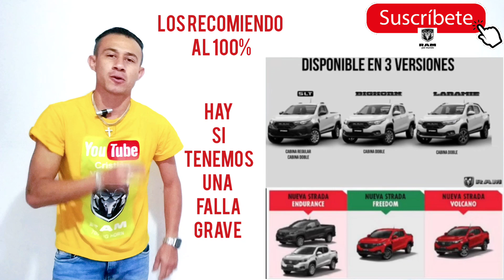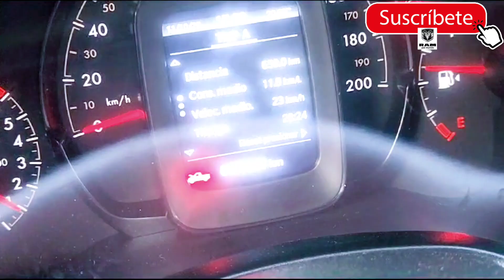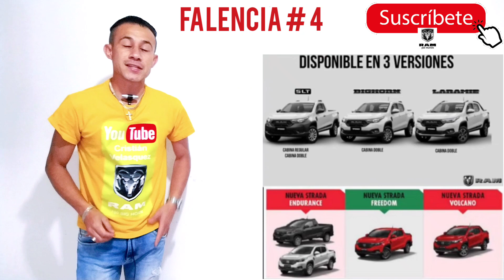RAM 700 algunas versiones están llegando con algunas fallas o falencias. les explico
esto es en todas las marcas a nivel mundial y de cada 100 vehículos entre 4 a 6 vehículos salen defectuosos por eso tenemos que tener cuidado con nuestros vehículos cuando los compramos y revisamos muy bien si no pedimos la garantía y a si